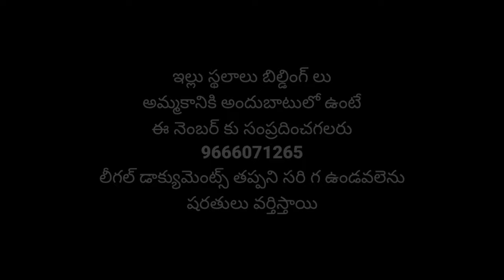House for sale in Bhimavaram | Land for sale in Bhimavaram | Bhimavaram surrounding | plots for sale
House For Sale In Bhimavaram and plots

HOUSE FOR SALE IN BHIMAVARAM AND

PLOTS...🌐..

WORLD WIDE YOUTUBE CHANNEL..🌐🚨.

భీమవరం 🌐...

ఇల్లు అమ్మబడును  మరియు కోనబడును

స్థలాలు  అమ్మబడును  మరియు కోనబడును

ప్లోట్లు  అమ్మబడును  మరియు కోనబడును

పొలాలు  అమ్మబడును  మరియు కోనబడును

100% Documents. 🚨.. ఉండవలెను.🗞️.

షరతులు వర్తిస్తాయి. 📌

భీమవరం... పశ్చిమ గోదావరి జిల్లా

ఆంధ్ర ప్రదేశ్ రాష్ట్రం..🌐

ముందుగా.

మన అందర్నీ ప్రేమతో మోస్తున్న

మన  భూమీ తల్లికీ  పాధాభి వందనం..🌐.

నేరుగా కాల్ చేయండి

ముందుగా అందరూ...
తల్లిదండ్రులను గౌరవించాలి..

అమ్మ లాంటి భూమీ
నాన్న లాంటి నమ్మకం...🌐.

మనల్నీ ఎప్పుడూ కాపాడుతూ నే ఉంటాయి..

మీ ఈ...

భీమవరం...

హౌస్ ఫర్ సేల్
ఇన్ భీమవరం అండ్ ప్లోట్స్... ఛానెల్
చూస్తున్న అందరికీ మా ధన్యవాదాలు...🌐

మన ఛానల్ పేరు:

In Bhimavaram and plots...🌐

అందరికీ  మంచి  ఇల్లు లేదా స్థలము

మీరు అనుకునే ధరలోనే మీకు అందించాలనేది

మన ఛానల్ యొక్క ముఖ్య ఉద్దేశ్యం.

మీకు... మీ. ప్రాణమైన కుటుంబానికీ...

మంచి ఇల్లు మీకు అందించడం కోసం.

మేము ఎంత కష్టమైన భరించడానికి సిద్ధం.

మీ కుటుంబానికీ మంచి ఇల్లు

ఇవ్వడం కోసం.

మన టీమ్... రాత్రీ పగలు,  ఎండ వాన, అనీ లేకుండా

ప్రతీ క్షణం కూడ.

కష్ట పడుతూనే..ఉంటాము...

ధయచేసి గమనించగలరు...

రానున్న కాలంలో. భూమీ ధరలు పెరుగుతున్నాయి.

కాబట్టీ... మీకు ఉన్న సమయం లోనే.. ఆలోచించి..

మాకు కాల్ చేయండి...
చాలామంది కాల్ చేసి..వస్తున్నారు...

అందరూ కొనాలి అనేధి ఏమీ లేదు...

ఎవరీ స్థోమత వారిధీ...

మీ ఇష్టమే మా ఇష్టం...

మన ఛానల్ లో
మధ్య మధ్యలో... తక్కువ ధరల్లో

మంచి ఇల్లు, స్థలాలు వస్తూ ఉంటాయి..

అవీ ఉపయగించుకుంటే...

మీకు మంచి ఫ్యూచర్ ఉంటుందీ.🌐

భూమిని మించిన పెట్టుబడి...
మరి ఒకటి లేదు..

ఎన్నాళ్ళు అద్దె ఇంటిలో ఉంటారు.

చిన్న స్థలమైన ఉండాలి...

అప్పుడే ధైర్యం గా ఉండీ

కడుపునిండా తినగలరు. 🌐..

భాగా కష్ట పడండీ...

మీరు అనుకున్నది సాధిస్తారు...🌐..

ఖాళీగా ఉంఢీ...
సమయం వృధా చేయకండి..

మొహమాట పడకుండా...

మీకు నచ్చిన పనిలోనే...

కష్ట పడి... డబ్బులు సంపాదించండి...

లేదంటే...
మిమ్మల్నీ మీ కుటుంబాన్నీ ఎవ్వరు పట్టించుకోరు.

వీలు కుదిరితే...

కష్టాలలో ఉన్న... తోటీ వారికీ.

సాయం చేయండి.

ఆ భగవంతుడు.
మిమ్మల్నీ మీ కుటుంబాన్నీ...

చల్లగ చూస్తాడు...

మీరు ఇల్లు, స్థలాలు కొనకపోయిన పర్వాలేదు...

మన ఛానల్ కు కాల్ చేసీ...

రేట్లు తెలుసుకోండీ...

ఎందుకంటే. సొంత ఇంటీ కోసం...

ప్రతీ ఒక్కరికీ.

అవగాహన ఉండాలి.

ఈ సమాజంలో.

మీరు నిజాయితీ గా వెళ్ళంఢీ.

మీ వెనుక. ఆ దేవుడే ఉంటాడు...

తప్పుగా అనుకుంటే.
క్షమించండి.

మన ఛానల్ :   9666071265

భీమవరం.
ఆంధ్ర ప్రదేశ్.
భారతదేశం. 🌐

జై భారత్ జైహింద్. 🌐.

బ్యాంక్ లోన్ సదుపాయం ఉంది.

లోన్ కావలసిన వారు... సంప్రదించగలరు.

మీ ఇంటికీ.. క్వాలిటీ

పెయింటింగ్ వేయబడును...

కావలసిన వారు సంప్రదించగలరు.

YouTube music